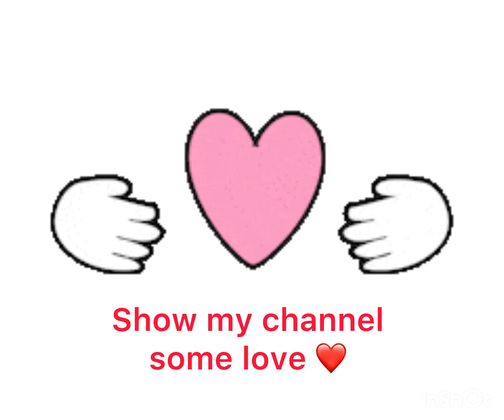Let’s cook prawns and couscous salad 🥗cooking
A simple five minutes meal, so yummy I went for seconds 😊